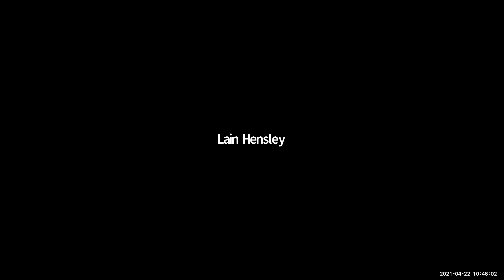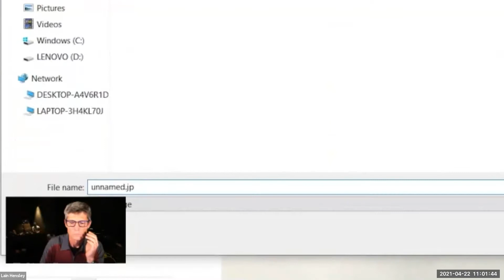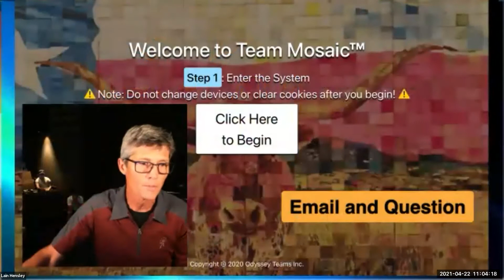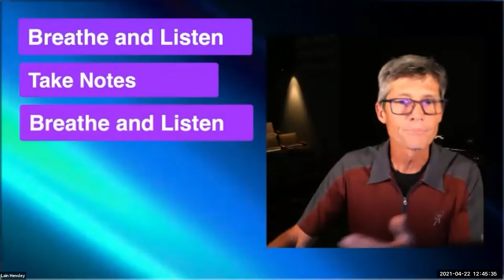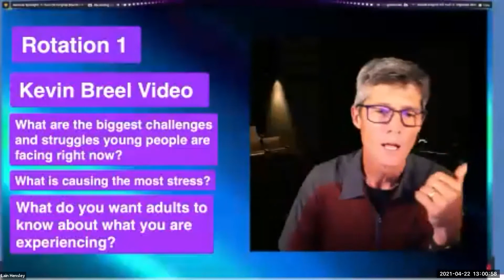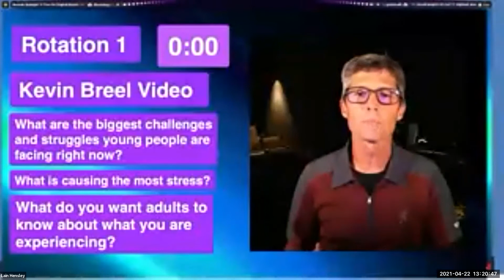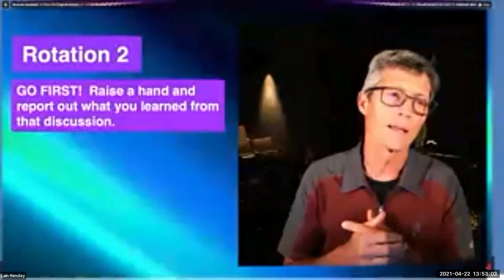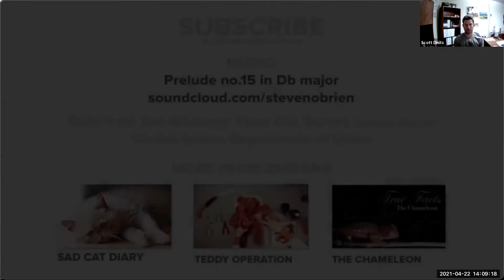Team Mosaic and World Cafe with Lain Hensley, 2021 End the Silence Summit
Lain Hensley, COO co-founder and head dream chaser at Odyssey Teams. Everyone wants to be Lain Hensley’s friend and listen to his podcast, "You Go First." Lain is one of those rare people who sees what people often don’t see in themselves. The beautiful beginner. The sacred wonder. He’ll reveal your magic and he’ll get you to believe. He is generous, smart and oriented to making things better.

The Virtual Team Mosaic™ is a powerful collaborative process bringing remote groups together with creativity and collaboration.  In this session we will work on small, simple pieces of artwork individually. With the help of unique software we will be able to see those pieces come together, creating a beautiful mosaic.

During the World Café, youth participants join adults to share their experience and perspective about youth depression and suicide. The goal of the World Café is to create a safe space for honest conversations, increase the trust between youth and adults, to  reveal the value of really listening without judgement or assumptions, and to normalize the conversation about suicide.

Chapters:
0:00 Team Mosaic
22:18 World Cafe
44:00 Discussion